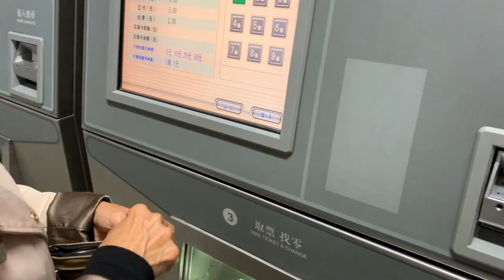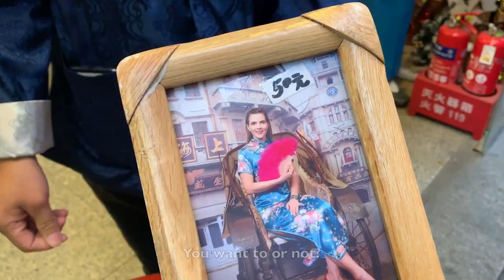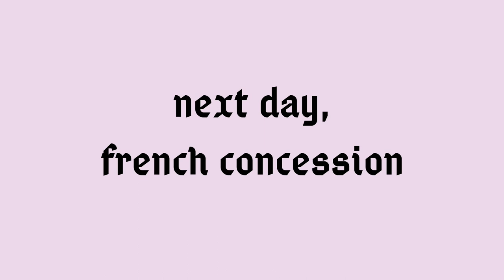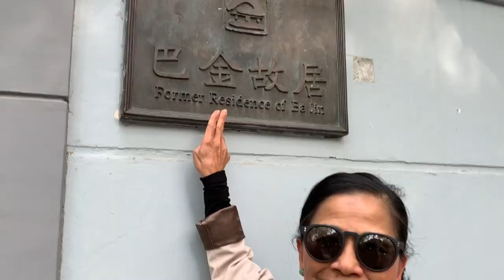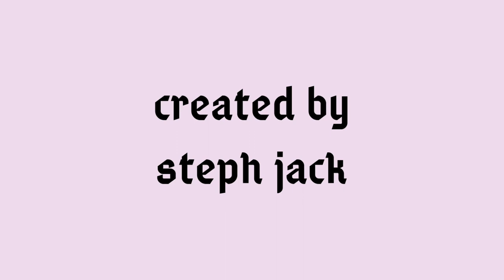Exploring Shanghai with Mum | old time photoshoot and former french concession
My mum visits me in Shanghai and I show her around the city. She hasn’t visited China since 1986 and a lot has changed. These days there are security checks in the metro 0:34, and vegetable vending machines 2:51. We visit the Yu Garden tourist traps 0:47 and I wind up wearing a sequinned qipao 1:40, and we explore the tree-lined Former French Concession 2:24 where mum climbs into a flowerbed 2:57.

MIXED UP is a series of vlogs and interviews about Chinese culture and mixed race experience, created by wasian actor Yulan Jack (fka Stephanie).